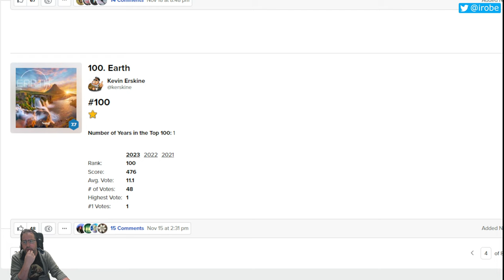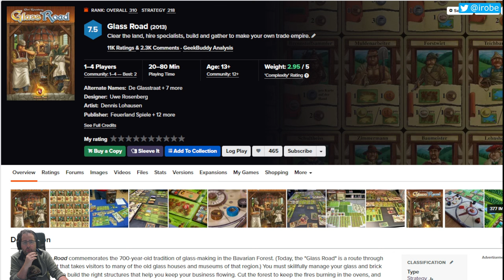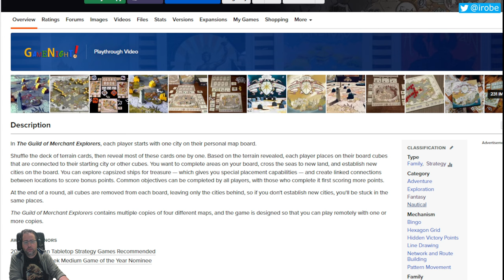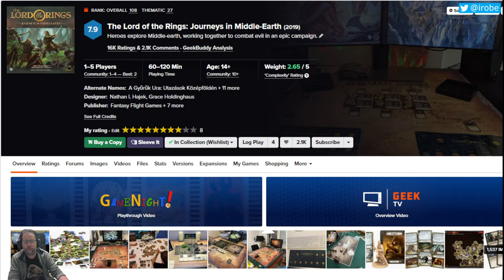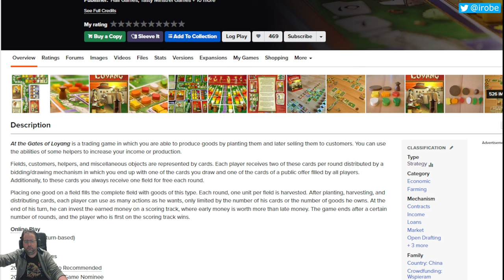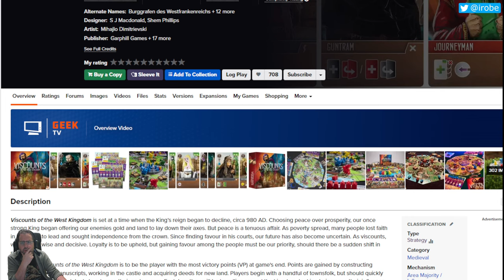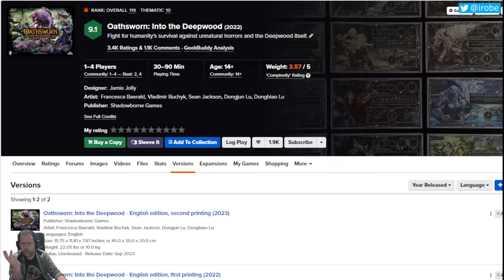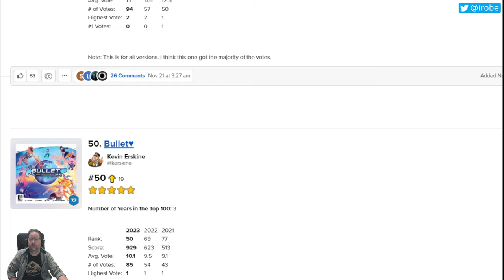¡Los Mejores Juegos en Solitario del 2023! Descubre el Top 200 🏆 ( Parte 3 )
Descubre los mejores juegos en solitario del 2023 con esta lista completa del grupo más grande de la BGG.

Explora la diversión, desafíos y la experiencia única que ofrecen estos juegos que han conquistado el año. 🎮